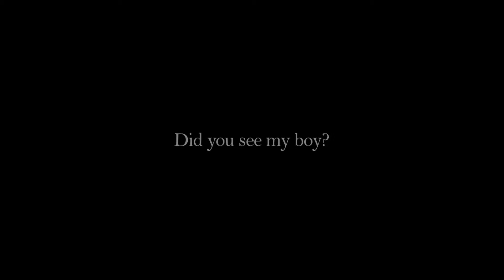Etheria Season 1 Episode 7: "Hide and Seek" Teaser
Featuring apocalyptic westerns, Japanese ghosts, serial killer road trips, parallel universes, angelic avengers, interplanetary kidnapping, last shots at glory, and the worst job interview you’ve ever had, Etheria Season 1 offers an eclectic array of innovative and shockingly good short horror, science fiction, fantasy, action, and thrillers from emerging women directors. Featured actors include Shannon Woodward (Westworld), Tina Majorino (Napoleon Dynamite), Grace Huang (The Man with the Iron Fists) and Paula Jai Parker (Hustle & Flow).

Etheria Season 1 Episode 7: "Hide and Seek" is written & directed by Kayoko Asakura and stars Keitarô Komuro (“Yohei”), Asaka Nakamura (”Hanao”), and Sakiko Takao (“Itoko”).

A school girl taking a koto music lesson watches her teacher play Hide and Seek with a little boy, but the girl soon realizes that there’s something very odd about the teacher and the game that they’re playing.